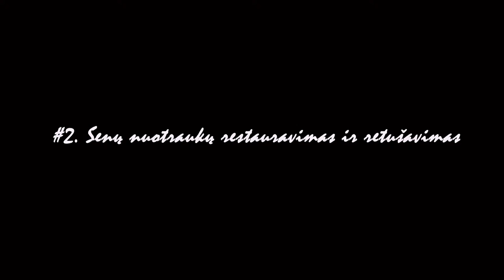#2.Senų nuotraukų restauravimas ir retušavimas